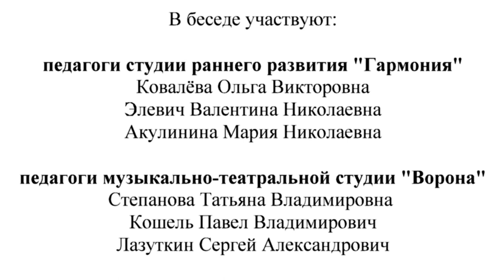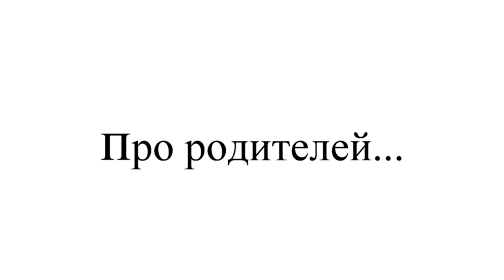"Дворцовые интриги" в.1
В рамках празднования 80-летия Дворца мы знакомим вас с нашим закулисьем!

Участники первого выпуска:

педагоги студии раннего развития "Гармония" - Ковалёва Ольга Викторовна, Элевич Валентина Николаевна, Акулинина Мария Николаевна

педагоги музыкально-театральной студии "Ворона" - Степанова Татьяна Владимировна, Кошель Павел Владимирович, Лазуткин Сергей Александрович